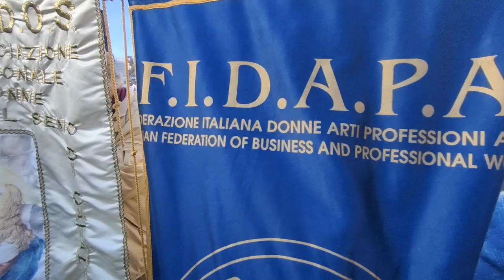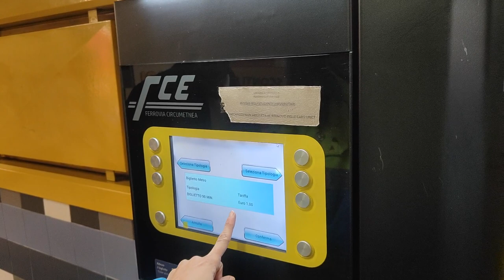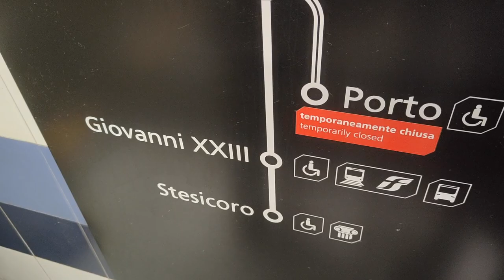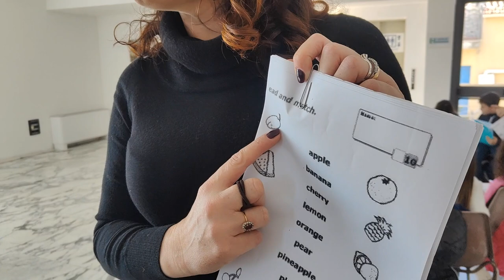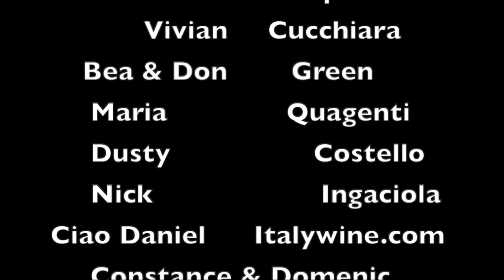Saint Agatha Highlights in Catania & Riding Metro First Time!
Heavy winds and rain rip through Sicily February 9 and 10th.  First time on the Catania metro on the way to the Festival of Saint Agatha!
We walk around our friend Silvio, his daughter and friend in Catania for the opening day ceremonies of the Festival of Saint Agatha. Festa Sant' Agata is the third largest religious festival in the world. We also take the underground metro in Catania which is clean and easy. We also have highlights from our Sicily Project English classes. Here is our BRAND NEW Amazon Shop with Sicilian Products we back